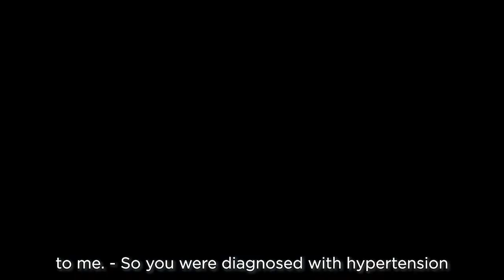Living with cardiovascular disease: a conversation with Geoff Whitington of Fixing Dad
Cardiovascular disease is serious, and with the help of his kids Geoff got serious about managing his disease. Now he is helping others to do the same. For World Heart Day, Joris Silon, SVP, Cardiovascular, Renal and Metabolism (CVRM), sat down with Geoff to chat about his journey from when he was diagnosed with cardiovascular disease to taking control and living a healthy life.